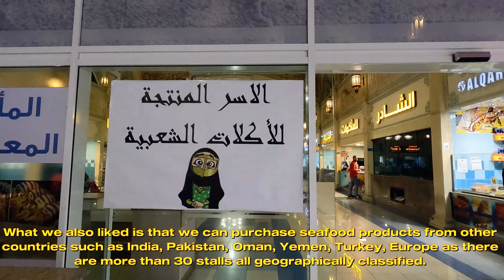The Fish, Meat, Vegetables Market at Mushrif Mall: Changing the food shopping landscape l ABUDHABI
Welcome to the fish , meat and vegetables market at Mushrif Mall. The residents of Abu Dhabi will now be able to enjoy an indoor food market that will offer a rewarding shopping experience.
Each of the three halls — fish, meat and fruit and vegetables — features architectural features that reflect the produce that is being sold.
Around the meat hall are moulded relief carvings of camels, cattle and sheep.
Inside the fish hall, there are sections for local catches and fish from farther afield, including Turkish tilapia, crabs from England and tuna from the Philippines.
Grandest of all is the fish hall, featuring real aquariums and soaring pillars that seem more like an old-fashioned, traditional European ­market.
the fruit-and-vegetable hall is a central section dedicated only to local farm ­produce.